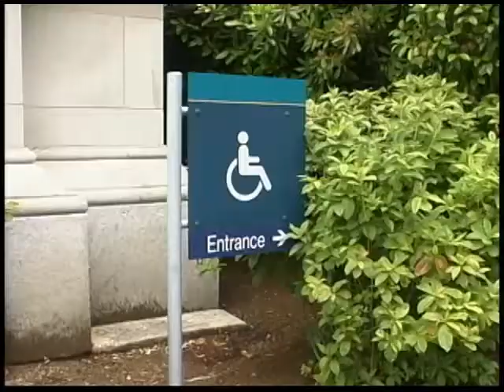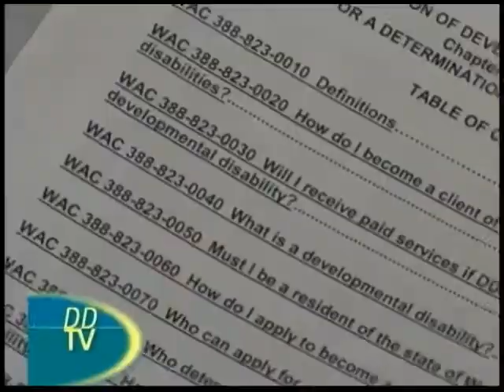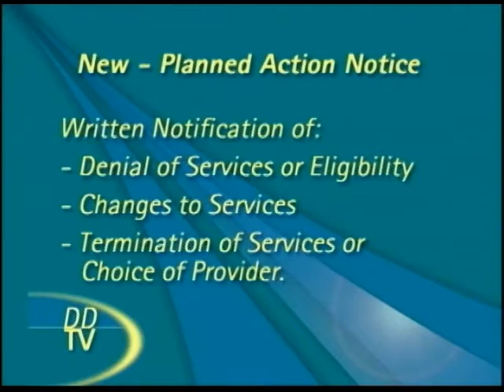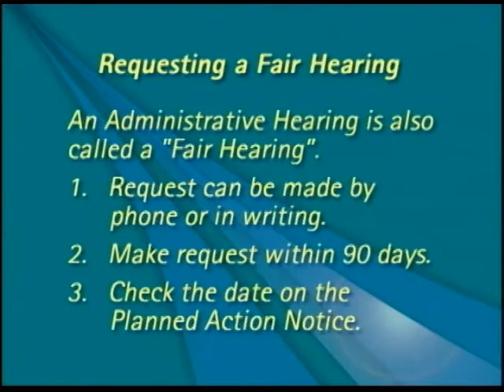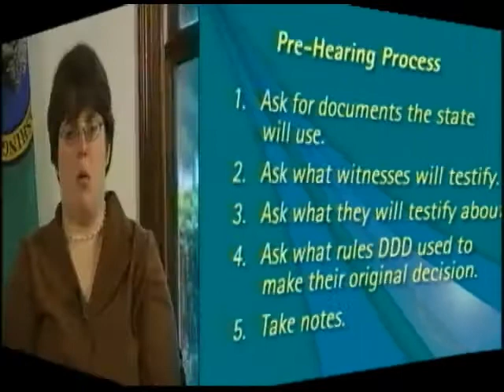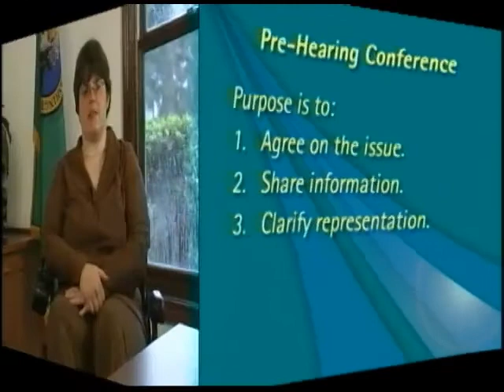WA State DDA Fair Hearing Process (Part 1)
This is the first video in a two-part series detailing Washington State Developmental Disabilities Administran's Fair Hearing Process.